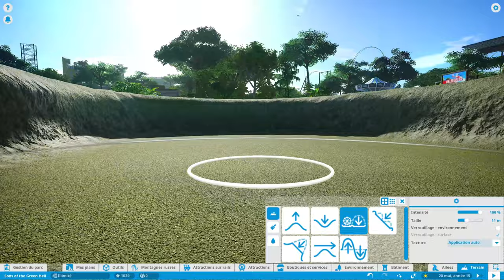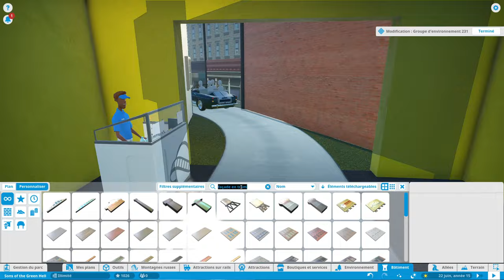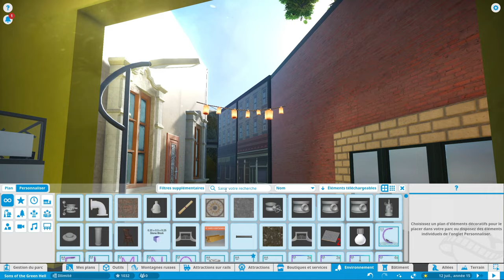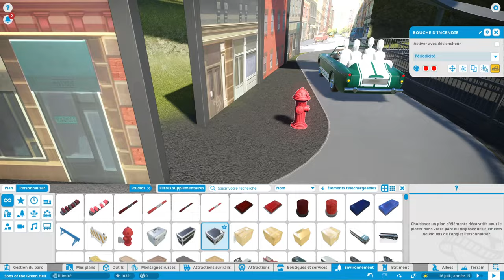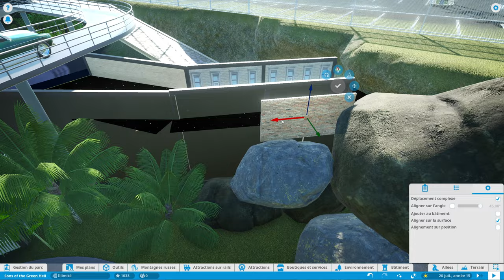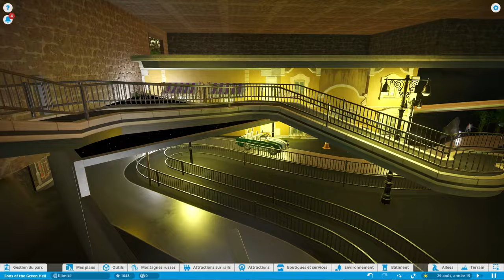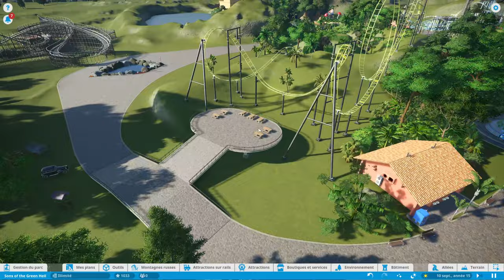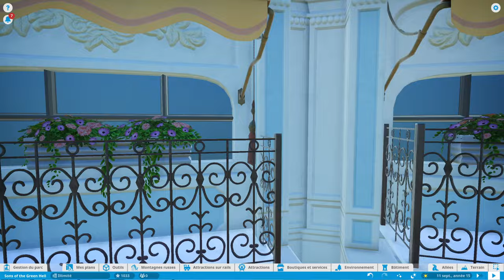PLANET COASTER : LE DARK RIDE (les tacots 🚗)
Nouvelle vidéo avec de très gros changements dans le parc ! 🥰 (liens bons plans Eneba ci-dessous)
➡️ Les DLC :